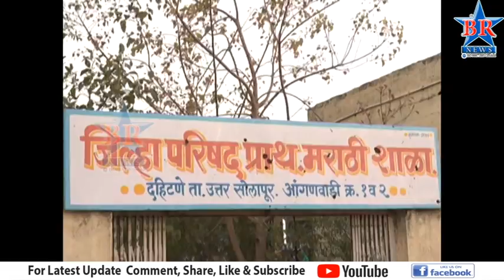EVM बंद पडल्यामुळे दहिटणे इथं गोंधळ